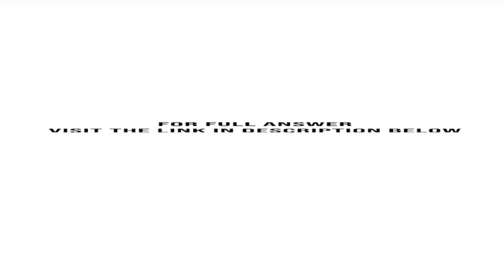Natt Spa discovered the following errors made in January 2020.1. A payment of Salaries and Wages ...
Natt Spa discovered the following errors made in January 2020.1. A payment of Salaries and Wages Expense of 700 was debited to Equipment and credited to Cash, both for 700.2. A collection of 1,500 from a client on account was debited to Cash 150 and ...